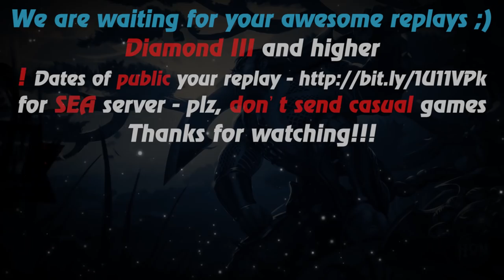HoN - 800 GPM - The Dark Lady - 🇷🇺 `Carry`Me Legendary II